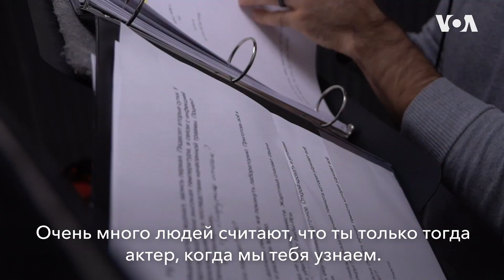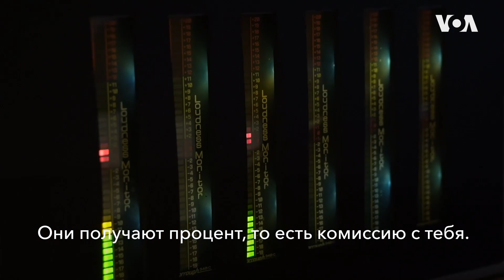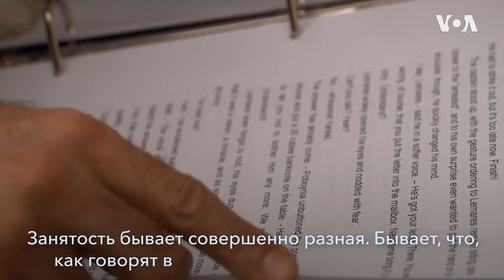Профессия – актер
Как сделать карьеру актера в Нью-Йорке и что дает профсоюз актеров кино и телевидения